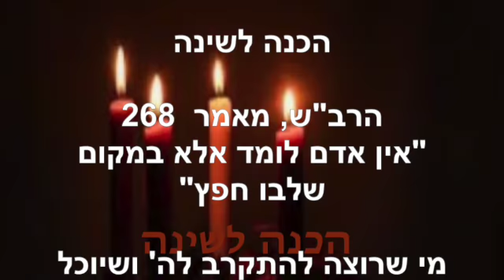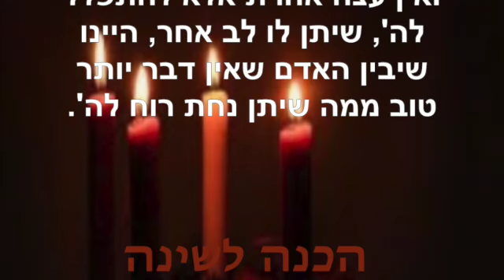הכנה לשינה ~ ספטמבר 12 2022